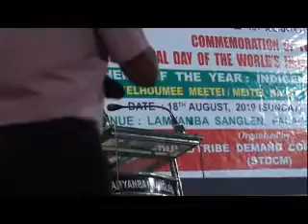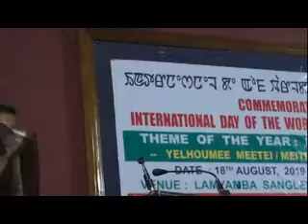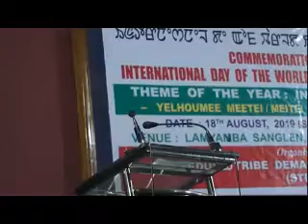"COMMERATION OF THE INTERNATIONAL DAY OF THE WORLD'S INDIGENOUS PEOPLES 2019"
Part-3
Theme of the year Indigenous Languages
"Yelhoumee Meetei/Meitei na ST Oibagi Tangaiphadaba"

Orgd by :-
The Scheduled Tribe Demand Committee, Manipur (STDCM)
On Sunday 18th August 2019

Media:- Lawrence Media
Kongpal Irampham thongkhong